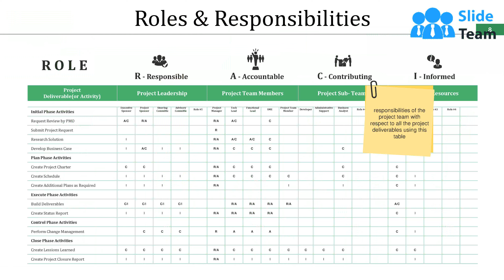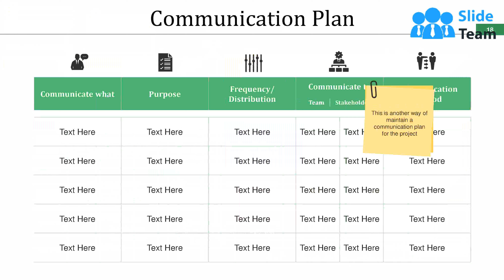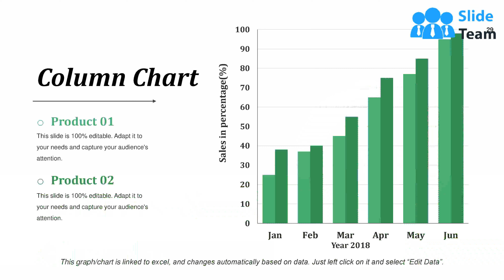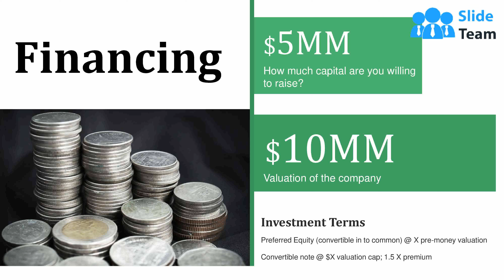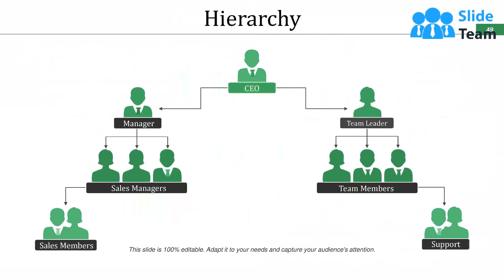Project Schedule Powerpoint Presentation Slides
Presenting this set of slides with name - Project Schedule Powerpoint Presentation Slides. The stages in this process are Project Schedule, Project Training, Project Plan.